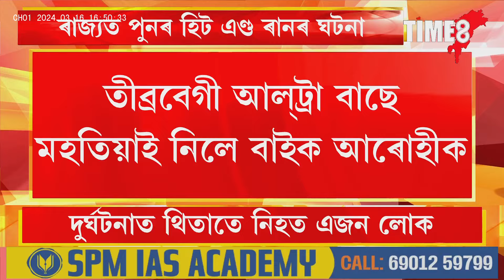ৰাজ্যত পুনৰ হিট এণ্ড ৰানৰ ঘটনা।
ৰাজ্যত পুনৰ হিট এণ্ড ৰানৰ ঘটনা। তীব্ৰবেগী আল্ট্ৰা বাছে মহতিয়াই নিলে বাইক আৰোহীক। ঘটনাস্থলীতেই বাইক আৰোহীৰ কিৰিপ দাসৰ শোকাৱহ ঘটনা